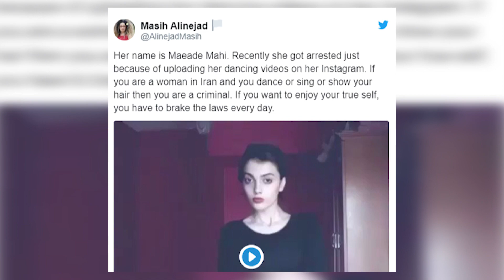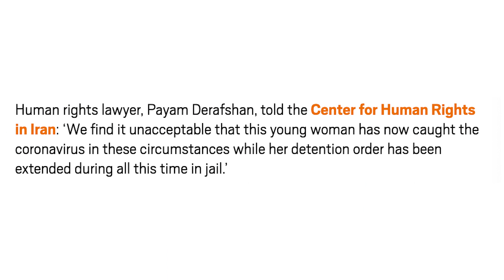Sahar Tabar Got Coronavirus In Prison And They Refuse To Let Her Out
Viral star Sahar Tabar, aka Zombie Angelina Jolie, who is currently in jail over her Instagram posts in Iran has reportedly contracted coronavirus in Prison according to her lawyer. The head of the prison she is being held in says otherwise.

PRODUCER & FILMED BY:
Chris Stiuso

VIDEO EDITED BY:

Ryan Wazonek